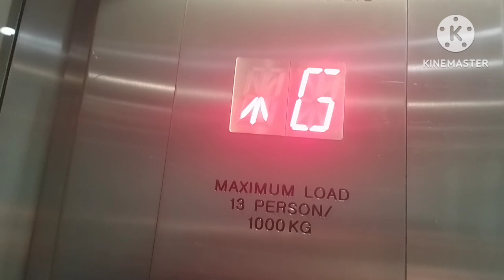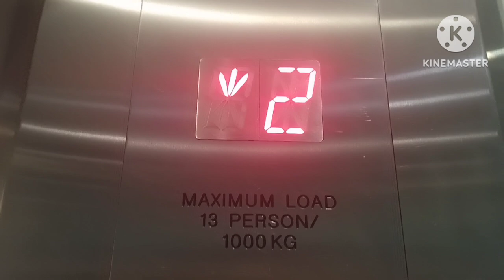Crown lift @ Zara in Bournemouth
This is the lift at Zara in Bournemouth. It is a Crown lift serving 3 floors G, 1 and 2. G and 1 are sales floors and 2 is the stockroom. The capacity of this lift is 1000 KGs (1 tonne) or 13 people.